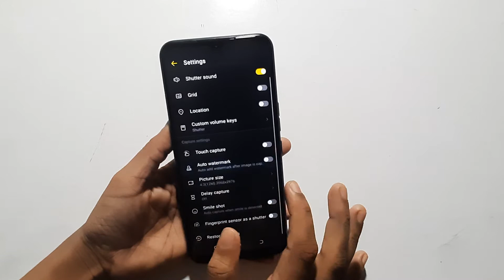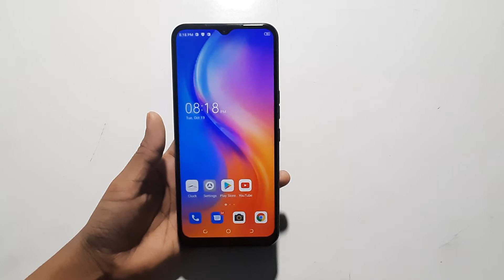Tecno Spark 8 | how to activate camera watermark | camera watermark on kaise karen